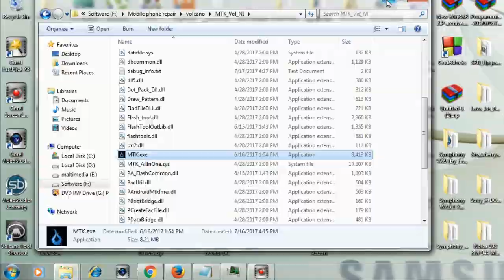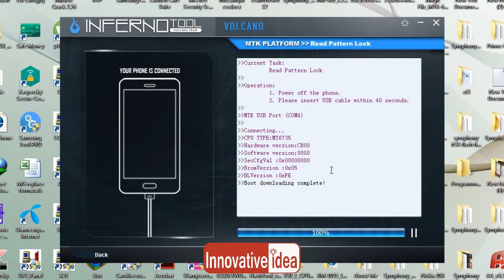hack pattern lock and view pattern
Find out hack pattern lock
I showed in this video how to  hack or find out  pattern lock .This tips work only for mtk CPU.